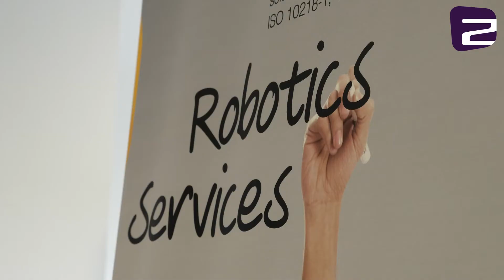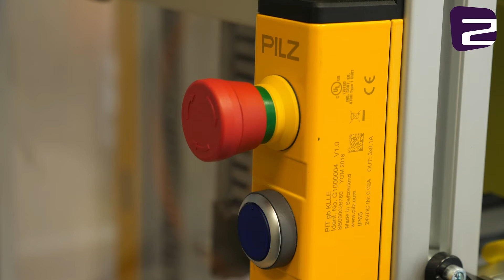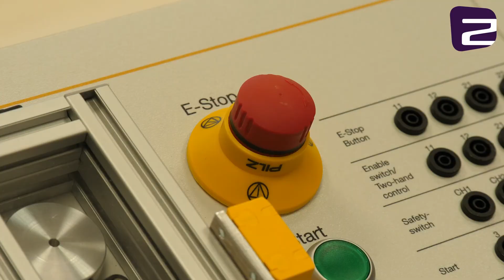Jak wykryć obecność osób we wnętrzu celi zrobotyzowanej?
Dodatkowym zabezpieczeniem celi robota jest zastosowanie urządzeń wykrywających obecność człowieka w obszarze pracy robota.

Takimi rozwiązaniami czułymi na nacisk będą m.in. listwy oraz maty na podłodze, lub na ruch, takie jak skanery czy czujniki ruchu. Strefy wejścia do obszaru pracy powinny być zabezpieczone elektroryglami, wraz z systemem automatycznego ryglowania i odryglowania.

Do kontroli tego, czy operator wyszedł ze strefy pracy robota, stosuje się również klucze bezpieczeństwa, które wyjmuje się z rygla przed wejściem do celi i wkłada do rygla dopiero w momencie opuszczenia strefy pracy robota. Dzięki takiemu rozwiązaniu osoba trzecia nie jest w stanie bez klucza bezpieczeństwa zaryglować celi i uruchomić robota.

Kolejnym sposobem kontroli wyjścia z celi robota jest wykonanie sekwencji polegającej na naciskaniu odpowiednich przycisków i przechodzeniu operatora opuszczającego celę przez kolejne bariery. Dodatkowe przyciski bezpieczeństwa wewnątrz celi mogą uchronić osobę w środku przed niekontrolowanym uruchomieniem robota przez osobę trzecią. Uzupełnieniem systemu bezpieczeństwa jest stosowanie lamp, kolumn i syren ostrzegawczych, a sam robot oraz jego ruchome elementy powinny mieć jaskrawe barwy.

Więcej na temat wykrywania obecność osób we wnętrzu celi zrobotyzowanej, w kolejnym odcinku "Porady Zrobotyzowane" podpowiada Mariusz Michalski z firmy Pilz Polska.